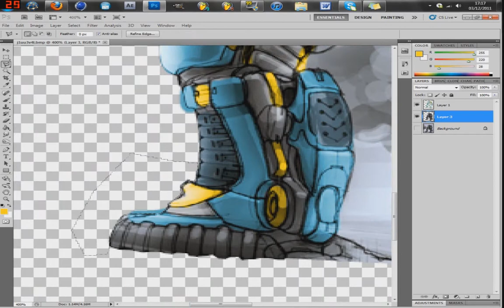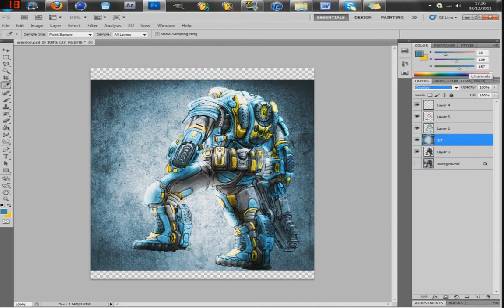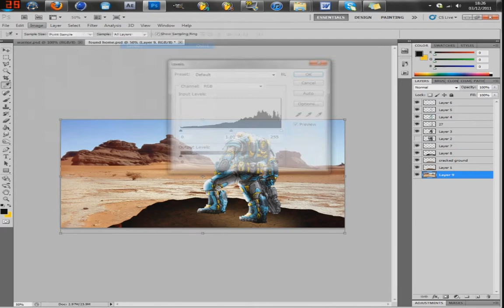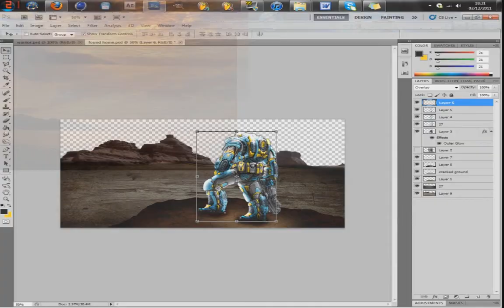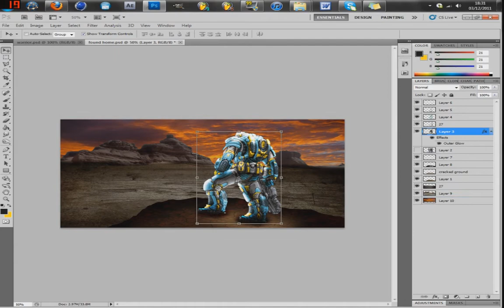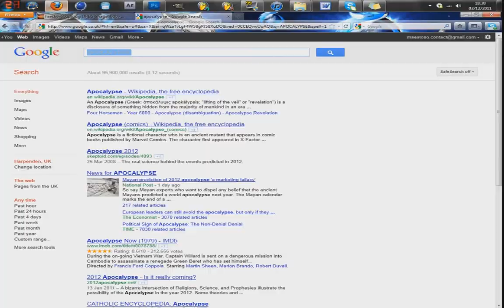Speedart Sunday Ep 7 // Apocalypse // By Monkey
Seventh episode of the Speedart Sunday series im doing which means there is going to be a new Speedart every Sunday.

Please leave any suggestions for new speedarts in the comments, it will be greatly appreciated.

Episode 07 - Apocalypse
// By Monkey. //